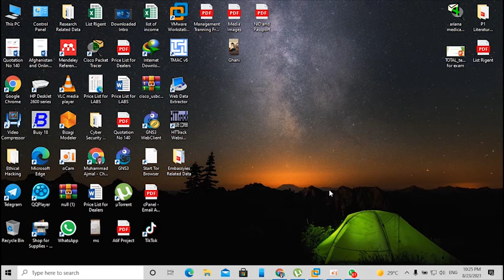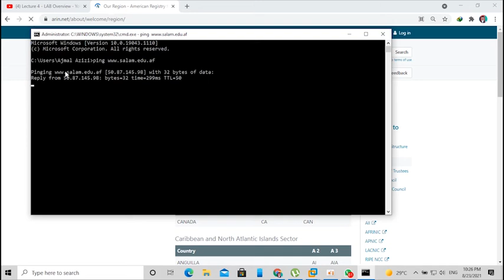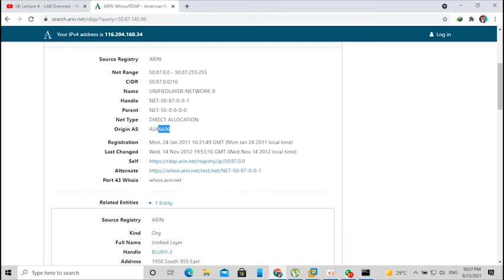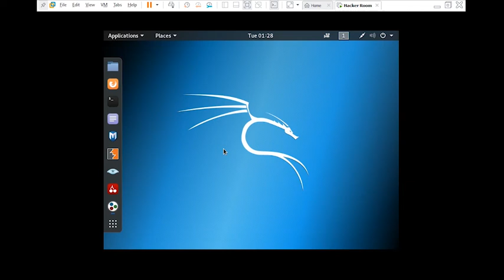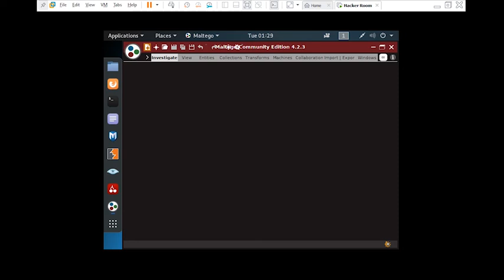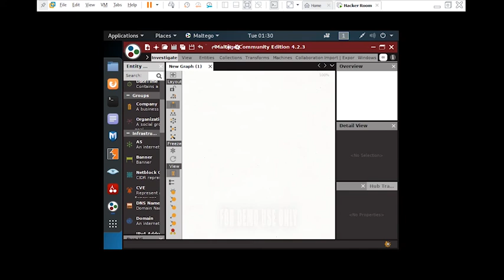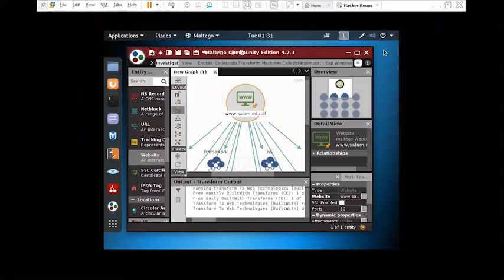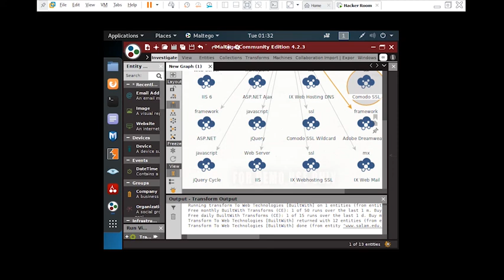Lecture 19 - Hands on LAB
In  this Lecture we have been discuss on Maltego , one of Best Framework in ethical hacking.